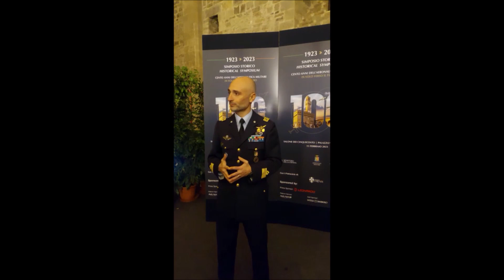Simposio Storico per il Centenario dell'Aeronautica Militare: le interviste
In occasione del Simposio Storico organizzato a Firenze per il Centenario dell'Aeronautica Militare abbiamo scambiato alcune battute con il Capo di Stato Maggiore dell'Aeronautica Militare Gen. Luca Goretti che ci ha parlato del nuovo sistema di sistemi di sesta generazione GCAP, con il Gen. Urbano Floreani comandante dell'ISMA - Istituto di Scienze Militari Aeronautiche di Firenze che ci ha parlato di formazione e addestramento e con il Ten. Col. Michele Nasto che ci ha descritto le fasi che compongono un evento di intercettazione aerea.

Video copyright: Aviation Report